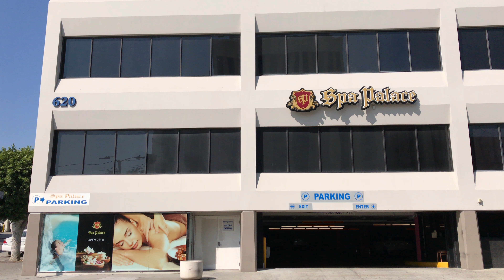Spa Palace in Los Angeles, California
620 S Union Ave